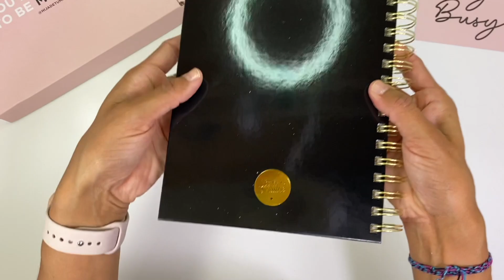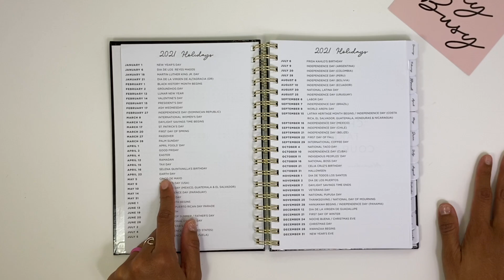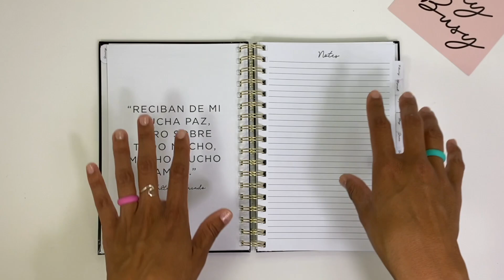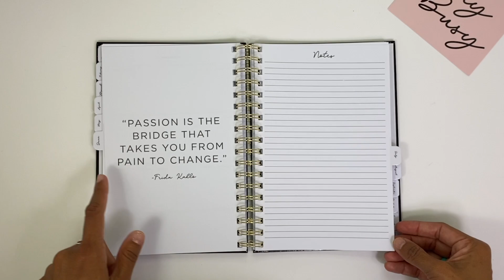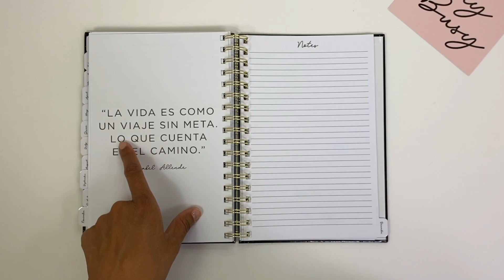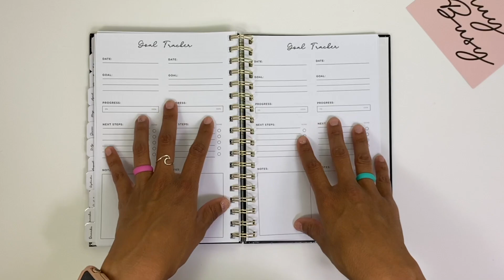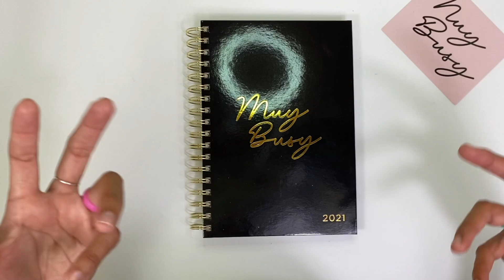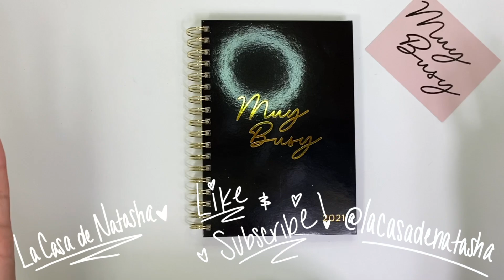Hija de Tu Madre: 2021 Planner Unboxing and Flip Through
Hey everyone!
Hija de tu Madre was kind enough to send me their 2021 Planner for the new year to show to you all! This company is run by Latina women, and it's truly an honor to showcase this planner for you all! Check out my video and make sure to visit @hijadetumadre on instagram, Ill also leave a link to their planner down below so you can pre -order!!!